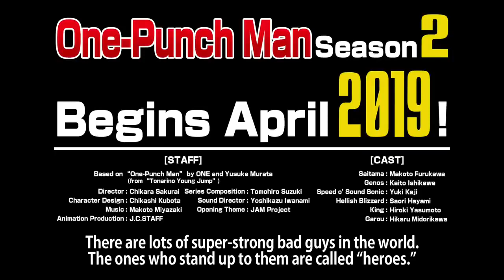One Punch Man Season 2 - Officiel Trailer PV iTrailer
Saitama is a hero who only became a hero for fun. After three years of "special training," he's getting strong that he's practically invincible. In fact, he's too strong-even his mightiest opponents are taken out with a single punch. Now, the great seer Shibabawa's prediction about the Earth being doomed seems to be coming true as the frequency of monster incidents escalates. Alongside Genos, his faithful disciple, Saitama begins his official duties as a member of the Hero Association, while Garou, a man utterly fascinated by monsters, makes appearance On AnimeTV, We have trailers for upcoming anime! — Watch Japanese anime for free, on our official channel.